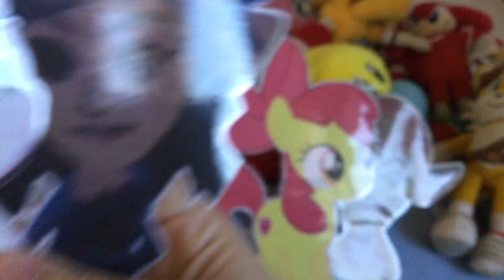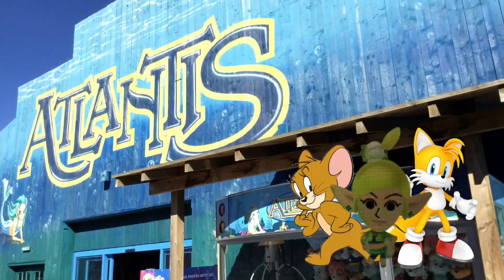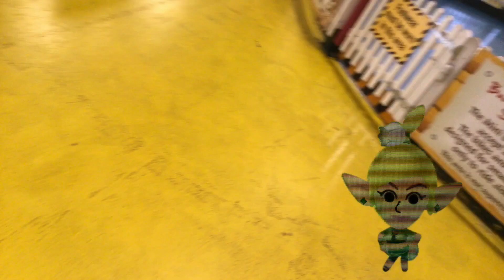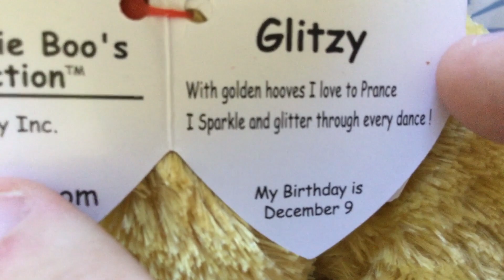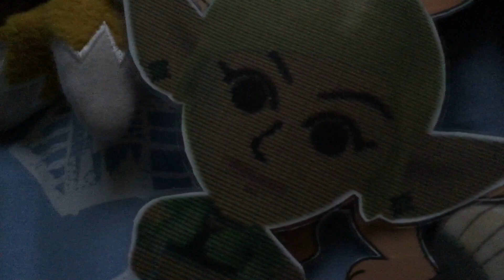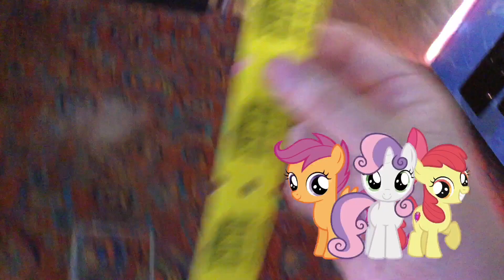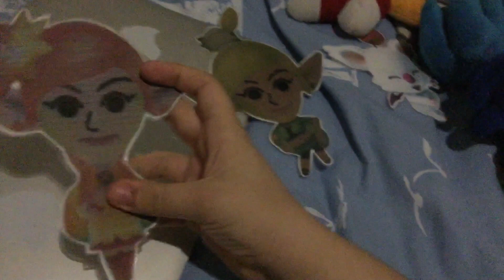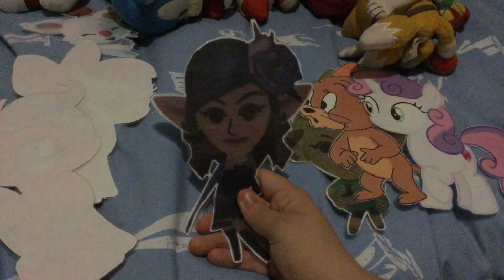A Trip to Devon Cliffs 2. (Part 3)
This is the third day. Enjoy.